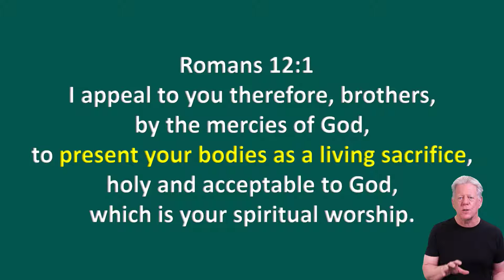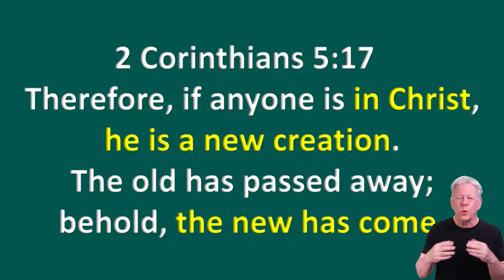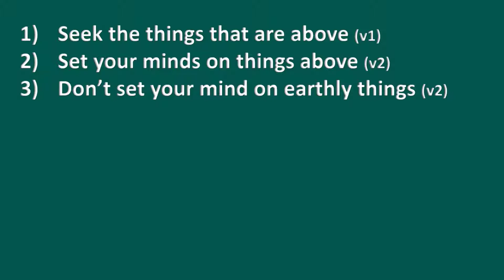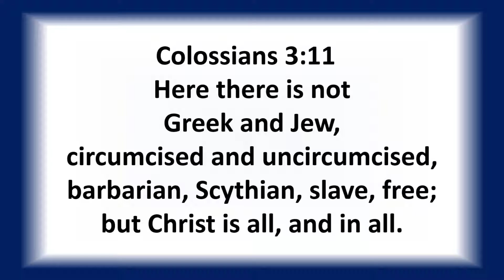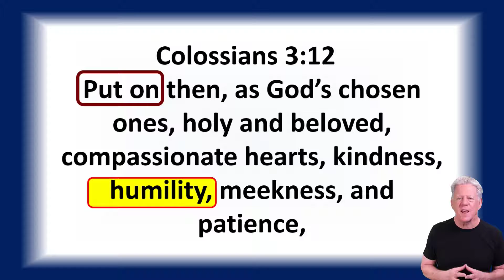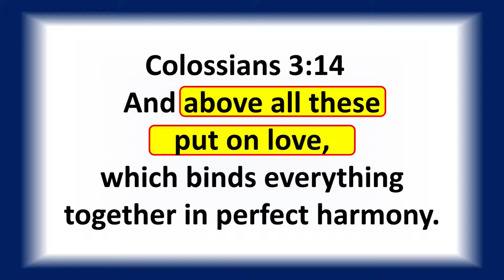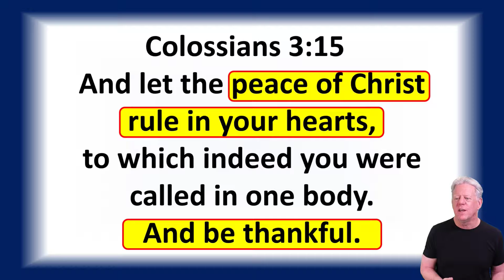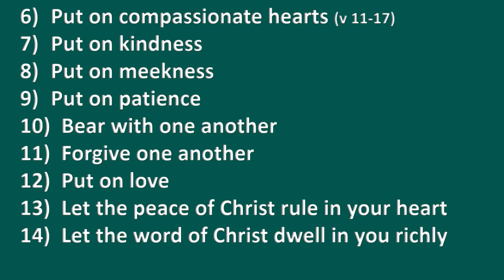Putting On The New Self – Colossians 3:12-17 – Living Hope Community Church Bible Study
Some people pray the prayer of faith and just relax.  Their spiritual growth will happen when God gets ready.  But is that what the Bible actually says?  Tonight we learn practical ways to pursue our new life in Christ.  Let’s explore it together.  If you have feedback for me, I’d love to hear it.  Let’s do all we can to bring Biblical truth to all those in our lives!

Scott